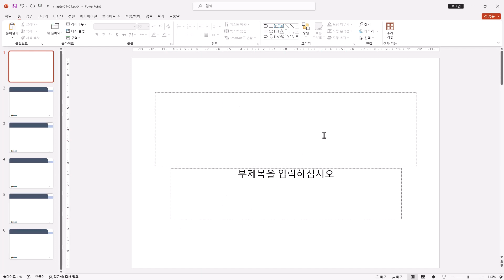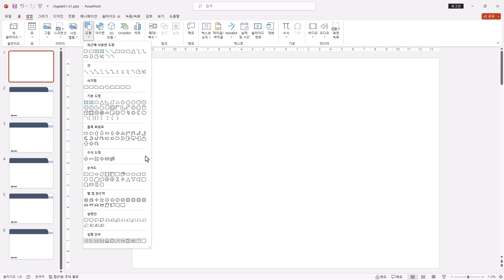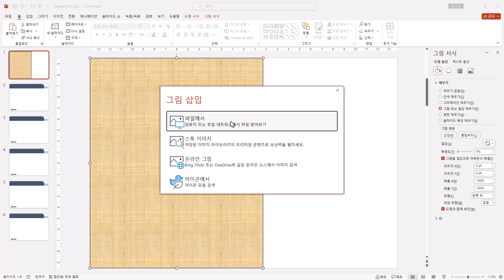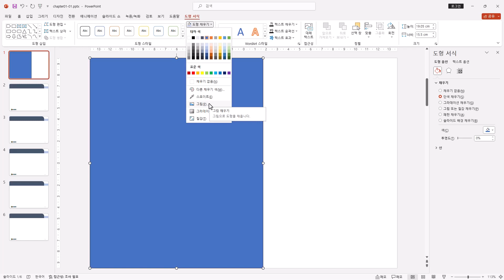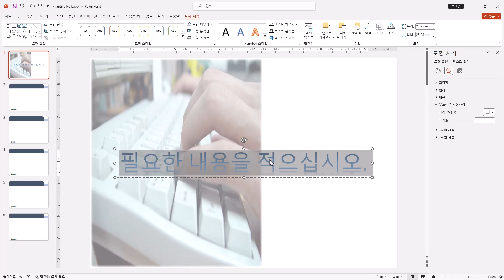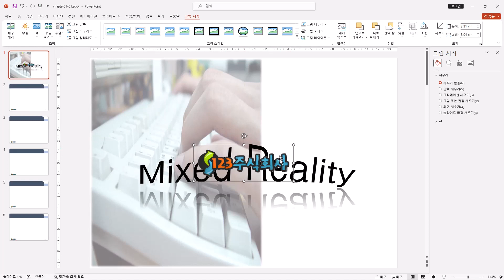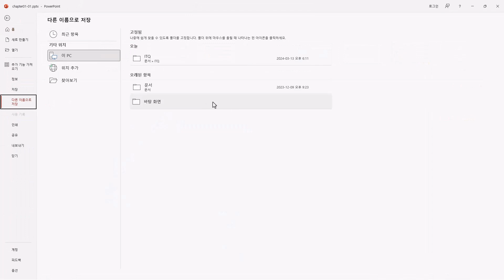[ITQ 파워포인트 ver.2021] (2) 표지 디자인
[ITQ 파워포인트 ver.2021]
이 동영상은 [이기적 ITQ 파워포인트 ver.2021] 도서 내용을 바탕으로 제작되었습니다.